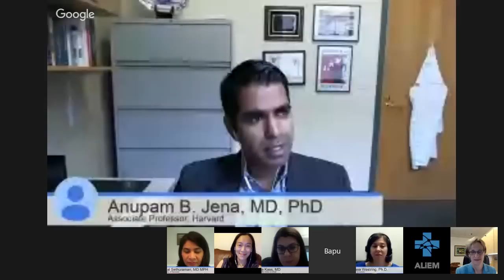ALiEM-FeminEM journal club: Sex Differences in Academic Rank in US Medical Schools in 2014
Panel discussion with featured JAMA lead author Dr. Anupam Jena on the current state of women in academic medicine in the United States. Come join the journal club discussion at Academic Life in Emergency Medicine (ALiEM)

Panelists:

Kinjal Sethuraman, MD MPH, moderator (@KinjNS)
Assistant Professor, University of Maryland School of Medicine; Associate Director of Hyperbaric Medicine; R. Adams Cowley Shock Trauma Center

Anupam Jena, MD PhD
Associate Professor of Health Care Policy and Medicine
Harvard School of Medicine

Stephanie Abbuhl, MD
Professor of Emergency Medicine, Executive Director of FOCUS on Health and Leadership for Women; University of Pennsylvania

Dara Kass, MD (@darakass)
Assistant Professor,Director of Undergraduate Medical Education; New York University School of Medicine; Editor in Chief: FemInEM

Alyssa Westring, PhD (@alyssawestring)
Assistant Professor, Industrial and Organizational Psychology, Driehaus College of Business, DePaul University